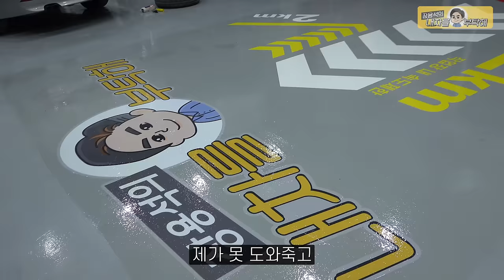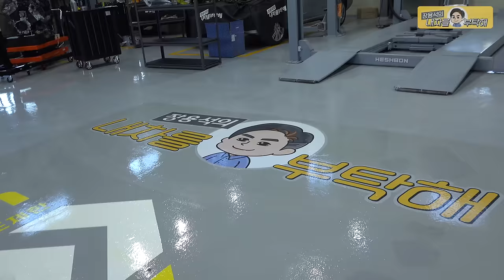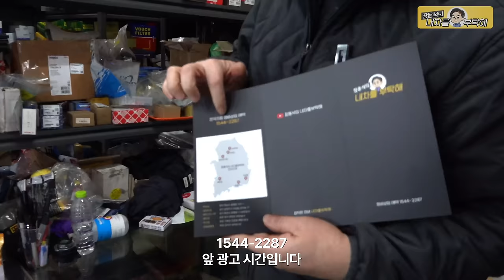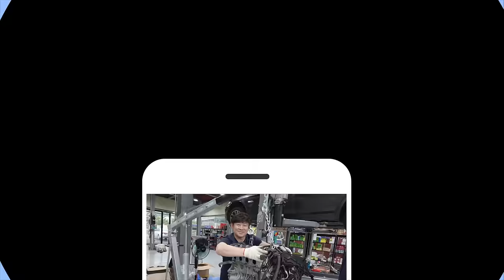일을 했을뿐인데 차를 사주는 이유🙂BMW 320d GT -3편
🎬BMW 352D GT 이어보기

                         2번 - 남양주점    경기 남양주시 오남읍 양지로 77 가동 101호
                         3번 - 동탄신도시점   경기도 화성시 효행로 1156번길 9 (병점동)
                         4번 - 용인점 경기도 용인시 백옥대로1996번길 15
                         2번 부산점   부산광역시 기장군 정관읍 예림1로 6
                         3번 김해공항점  부산광역시 강서구 상덕로 93
                         4번 해운대점 부산광역시 해운대구 반여동783-13 2동